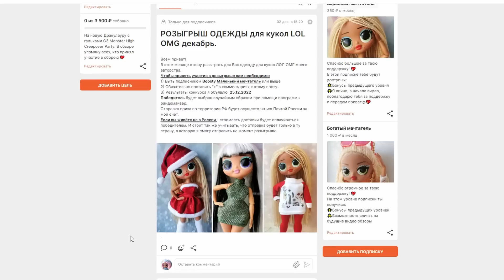Одежда для кукол Своими руками LOL OMG/Rainbow High/LOL Tweens/ Shadow High #10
Обзор одежды для кукол ручной работы для  LOL OMG Rainbow High LOL Tweens  Shadow High
новый конкурс. Одежда для кукол ЛОЛ ОМГ, ЛОЛ ТВИНС, Рейнбоу Хай и Шедоу Хай своими руками.